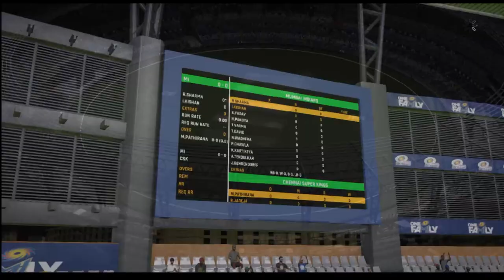Mumbai Indians vs Chennai Super Kings Cricket 24 Gameplay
Get ready for the ultimate showdown as Mumbai Indians take on Chennai Super Kings in this thrilling IPL match! Watch as cricket's fiercest rivals battle it out on the field, showcasing their skills, strategy, and determination. Who will emerge victorious in this epic clash? Tune in to find out, and don't miss a moment of the action-packed highlights.